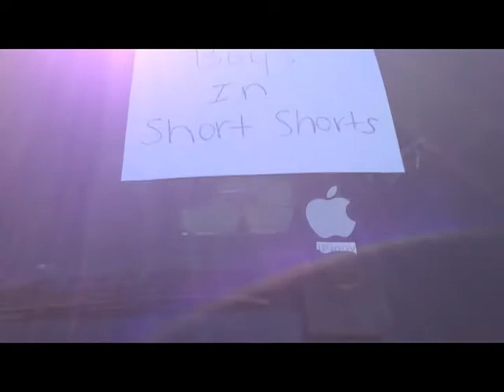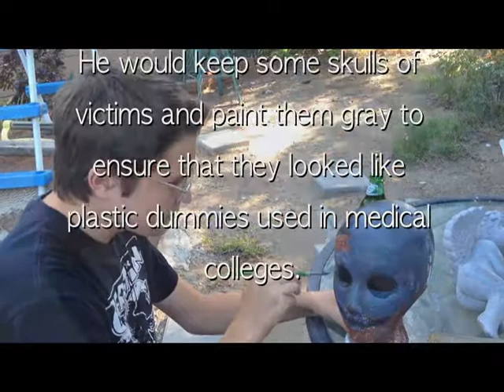Dahmer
Pysch Final :P